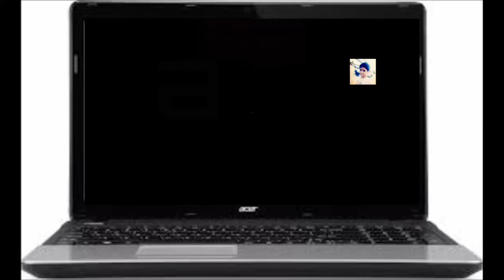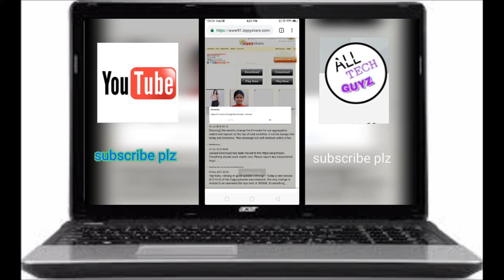How to download tekken 3 game in android phone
This game is best for you guys